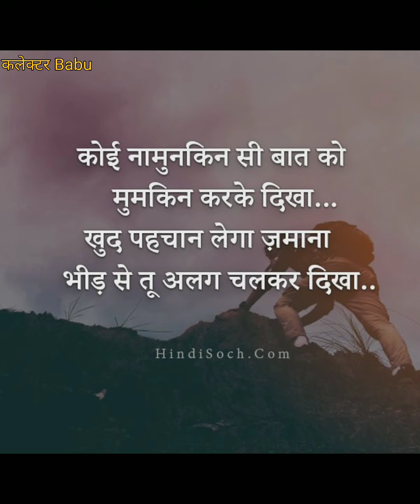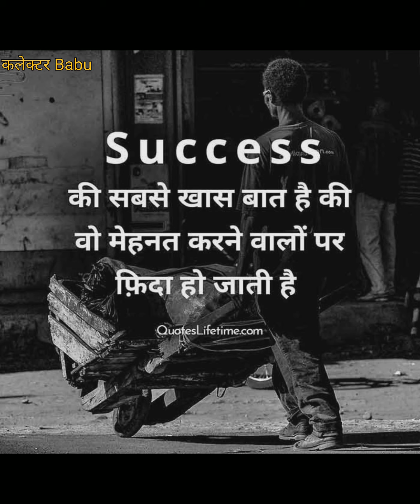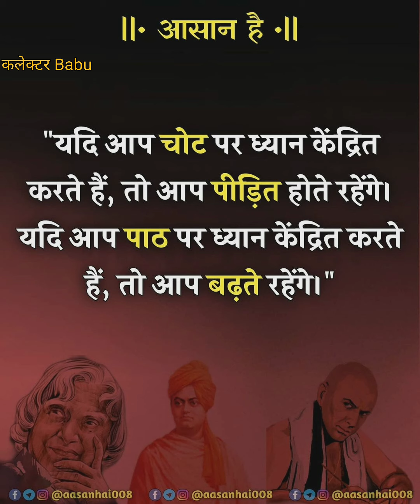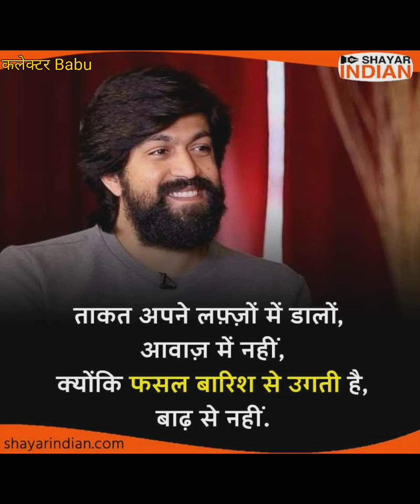Rah Ke Kinaare Upsc Motivational Video Songs। Ias Ips🎯📚 Motivation।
THANK_😊😊😊😊😊😊😊😊_YOU

 🔥_____Keep_Loving_&_Supporting____🔥

Thank you. Officer

 🔥🙏_____Keep_Loving_&_Supporting____🙏🔥